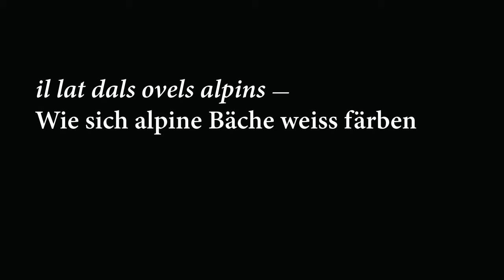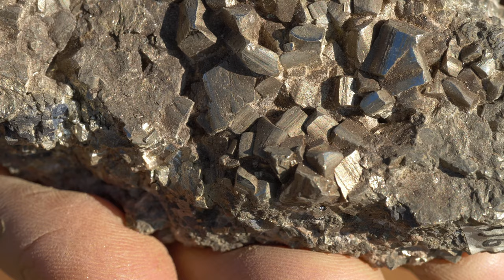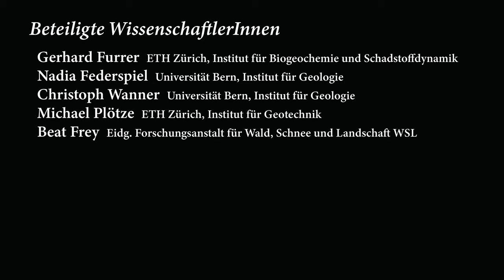Il lat dals ovels alpins – Wie sich alpine Bäche weiss färben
Lehrfilm über das Phänomen der weissen Bergbäche. Das Phänomen wurde im Engadiner Bergtal Val Lavirun unter Leitung der Universität Bern untersucht. Nach der Publikation der Studie gab es zahlreiche Meldungen über andere weisse Bäche im Alpenraum. Die meisten liegen im Einzugsgebiet von auftauendem Permafrost und werden nun systematisch untersucht. Weitere Hinweise sind sehr willkommen, bitte mit Foto und geographischen Koordinaten an Christoph Wanner